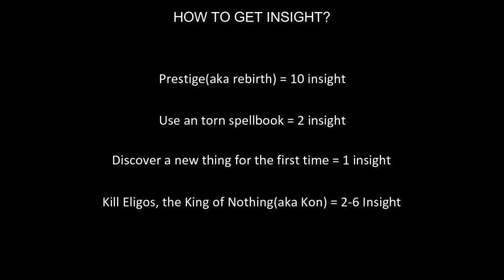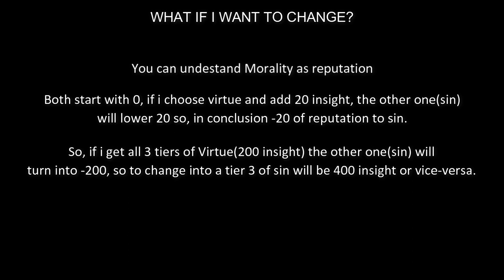Everything about morality | Verdant Moon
THIS VIDEO IS UP-TO-DATE

TIMESTAMPS:
00:00 - Intro
00:05 Insight explanation
00:34 Morality explanation
01:10 How to change morality
01:25 VIrtue appearance showcase
01:44 Virtue skills showcase
02:16 Sin appearance showcase
02:33 Sin skills showcaase
03:16 How to find Virtue
06:17 How to find Sin

Its funny how the intire video is about showing how to find them